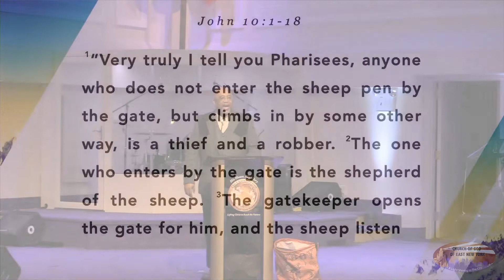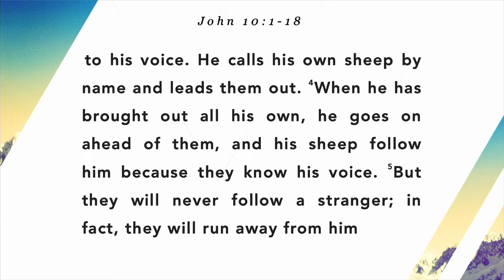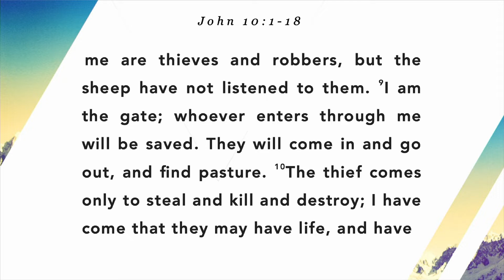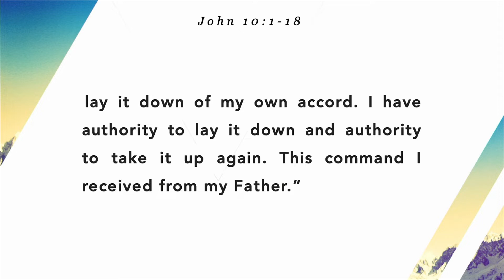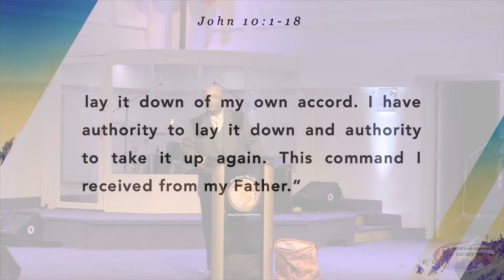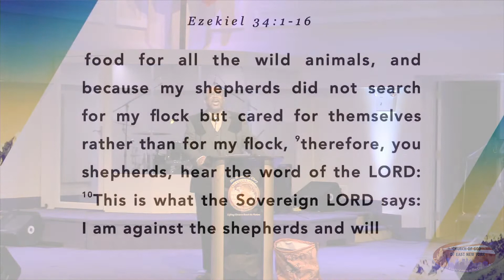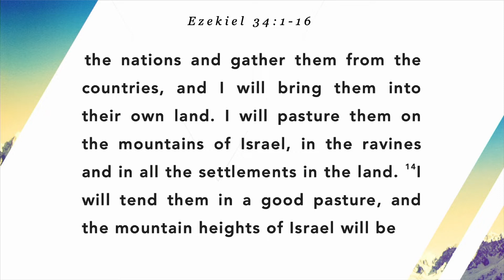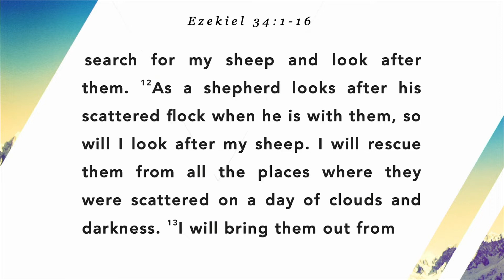The Good Shepherd // I AM // Rev. Clifton McDowell Sr.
Join us for service every Sunday at 10:45am (EST)

If you would like to support the Church of God of East New York financially you can give in the following ways:
• Through our COGENY app
• Text the letters ‘COGENY’ to 77977.

The Church of God of East New York
905 sutter Ave
Brooklyn NY, 11207